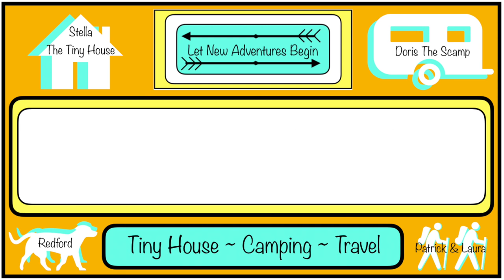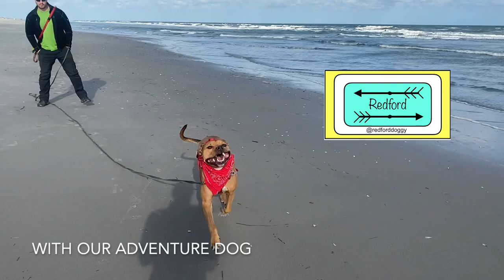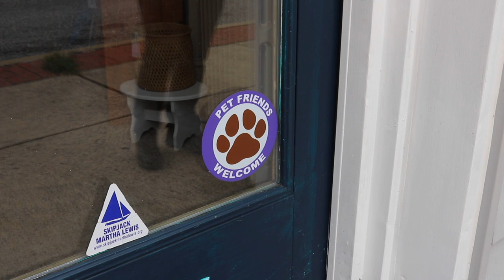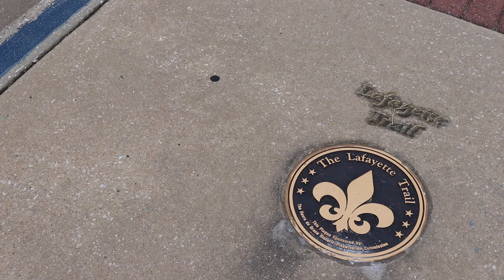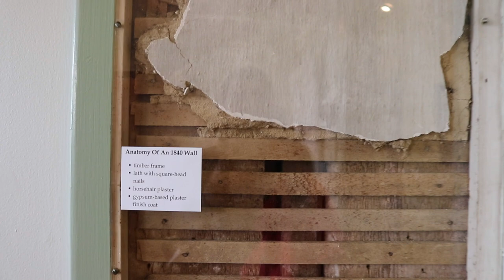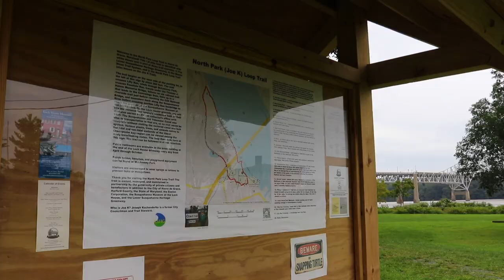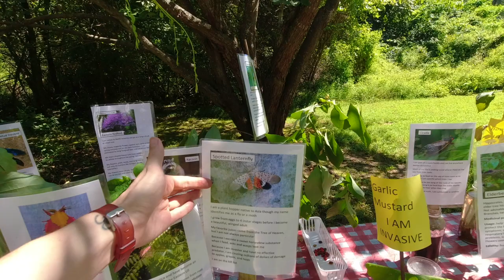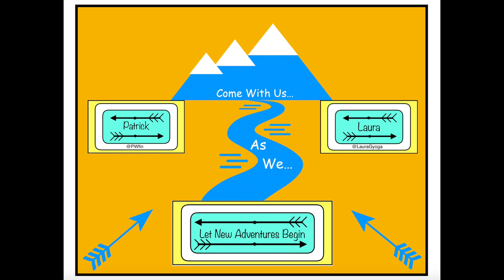SCAMP Camping / Havre De Grace Maryland Part 2 / Susquehanna State Park / / LNAB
This is part 2 of our Labor Day Weekend trip to Maryland- Camping with the Scamp at Susquehanna State park and going into explore the town of Havre De Grace. We head into town to get some baked goods before going to the lock museum and doing a short hike at the North End park. We had a great meal of Maryland Crab before going back to the campsite to pack up.
We are a (sort of) normal couple living a rather unusual lifestyle in a Tiny House on Wheels (192 square feet) trying to fit more adventure, travel and exploration into our lives! We love to go camping, hiking, backpacking, kayaking…and traveling with our 16 foot Scamp Trailer. We have an awesome Adventure dog named Redford that is up for anything.  Come with us as we Let New Adventures Begin!
You will have access to early information, behind the scenes pictures and video as well as other perks!

You can find our Favorite Gear in our AMAZON Store

Laura: @LauraGyoga Patrick: @Pwfin Redford @Redforddoggy

Let New Adventures Begin! PODCAST
LNAB on WildCast: (Want us to be a guest on your podcast? …reach out!)
Let New Adventures Begin! BLOG